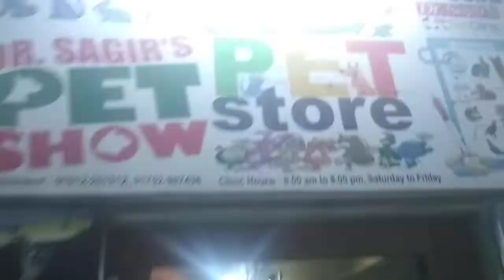Dr. Sagir's Pet Clinic ( ডাঃ সাগীর'স পেট ক্লিনিক), ঢাকা II Dr. Sagir's Pet Clinic 01912251312